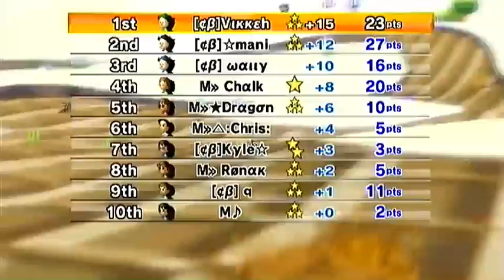[MKWii] [¢ß] vs M - GP1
Excuse my horrid racing. These were my first races of the day. During this war, we were trialing our current new recruit Pyro. It's been a while since I used textures XD

Results of GP1:
Race 1: 39 - 22
Race 2: 41 - 20
Race 3: 42 - 19
Race 3: 38 - 23